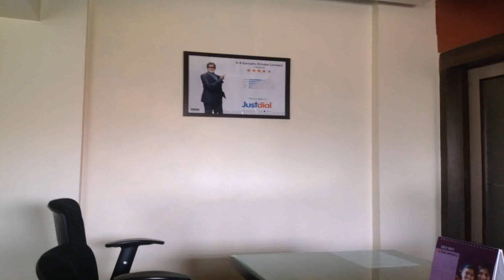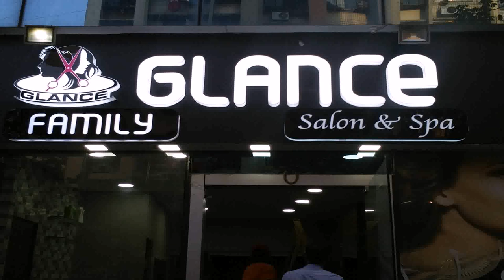Interior Designer Job In Pune Olx (see description)